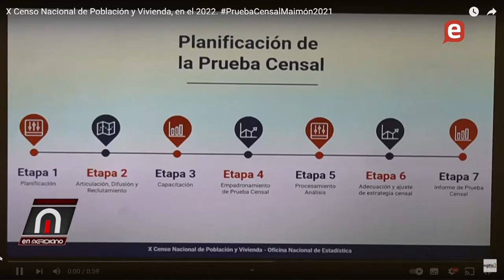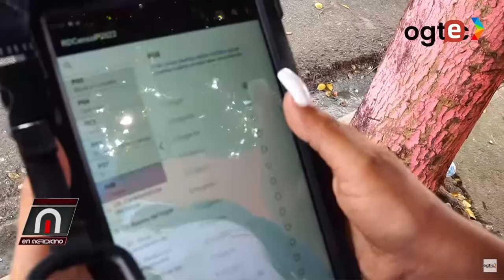El censo es un instrumento de desarrollo